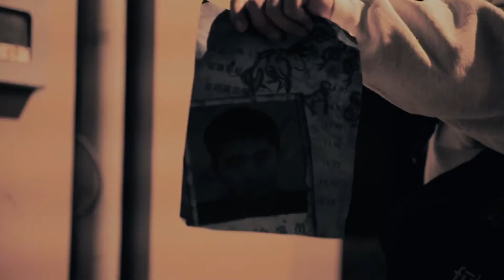Josef Edmunds Entertainment Reel June 2016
Producer, editor, cinematographer, and assistant director. These are the primary skills I've used to complete over 50 short films and 25 promotional/informational video productions. I am also a Phantom 4 (drone) pilot, a Ronin-M operator (stabilizing gimbal), and storyboard developer, using the award-winning FrameForge Studio to make powerful previzualization packages for film and video.